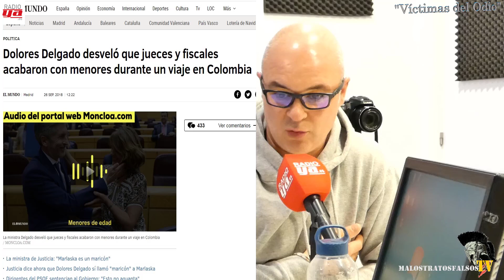Gema Cubero y Sergio López padre y abuela afectados por la LIVG parte 1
Un padre y una abuela que no se conocen de nada, se dan cuenta que a pesar de sus vidas y estar alejados uno del otro, tienen algo en común.

Los dos son victimas de una ley nazi, de una ley con derecho penal de autor, de la ley Integral de Violencia de Género, que discrimina a Sergio por ser hombre y al hijo de Gema, por el mismo motivo.

Dos finales idénticos, con vivencias diferentes, pero mismos resultados; Gema apenas puede ver a su nieto, a pesar de tener una sentencia judicial que le da derecho, a ver su nieto y que su ex nuera, incumple desde hace mas de una año y Sergio, que por su seguridad, ha tenido que dejar de ver a su hijo, alienado por su madre, que pone en riesgo, la integridad de sus otras hijas, y de su nueva familia. No te pierdas estos dos casos.